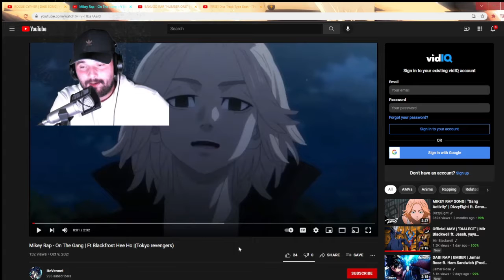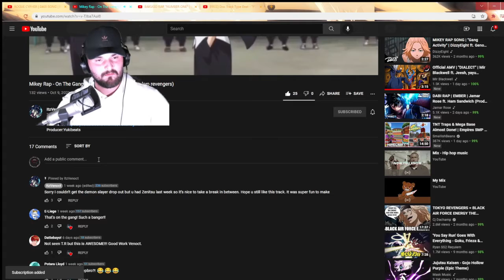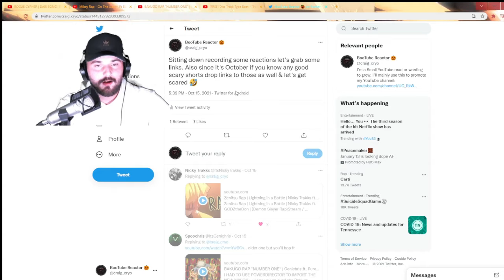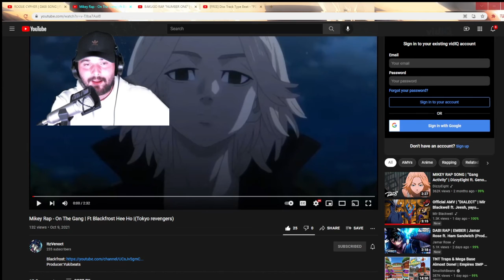Mikey Rap REACTION - On The Gang | ItzVenoct Ft. Blackfoot Hee Ho | (Tokyo Revengers)